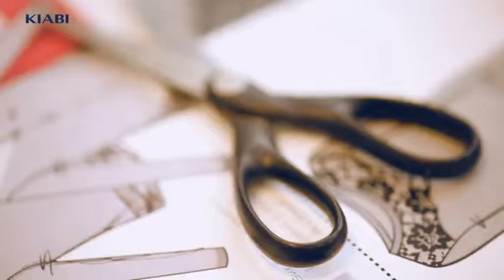Nuova collezione Kiabi - Primavera-Estate 2013